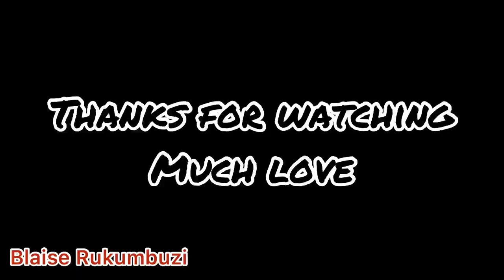Bugesera International Airport Highway In Kigali Rwanda